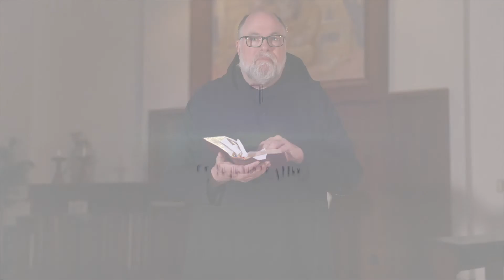60 Seconds May 29, 2022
While celebrating the Lord’s Ascension, we might feel like Christ is abandoning us. The opposite is true, however. Christ goes to the Father to take us with him, to share in the life of the Trinity. Fr. Meinrad discusses this and more in a hopeful